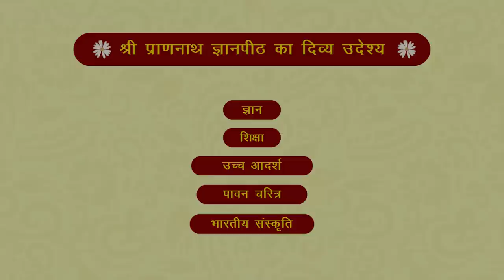श्रावण मास की श्री बीतक | दिवस- 20 | वक्ता- दीप्ति जी - SPJIN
वक्ता -  दीप्ति जी
स्थान- श्री प्राणनाथ ज्ञानपीठ सरसावा
२०२३

1. परिकरमा + सागर + सिनगार + खिलवत टीका

2. NIJANAND YOG (निजानन्द योग) - Collection of 60 Invaluable FAQs

3. CHITWANI MARGDARSHAN (चितवनि मार्गदर्शन) - Smallest and Best ever Pocket Guide to Meditation

4. DHYAN KI PUSHPANJALI (ध्यान की पुष्पाञ्जलि) - Detailed Question-Answer Sessions transcribed in this unique pearl of spiritual wisdom